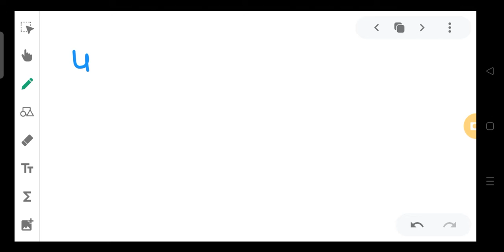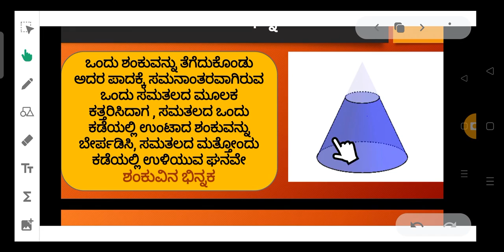25/6/21 ರ ಲೆಕ್ಕಗಳು